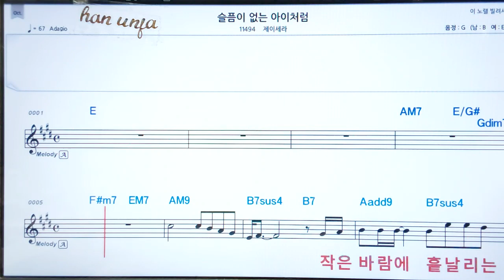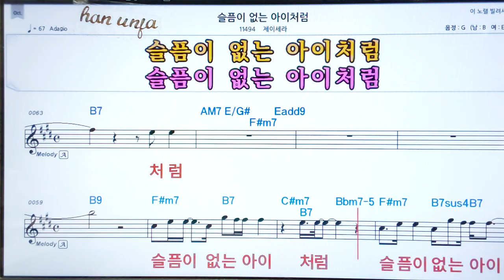💖슬픔이 없는 아이처럼/제이세라 👍코드,악보, 코드 ,Karaoke*카라오케 반주